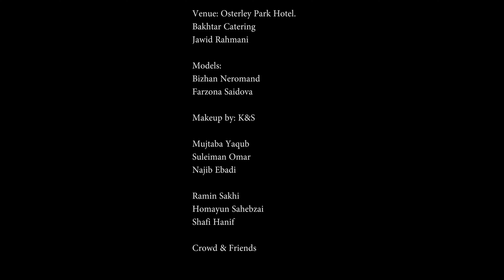Rabi Sakhi - Aros o Damad - ربيع سخى عروس و داماد - OFFICIAL VIDEO 2021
DO NOT RE UPLOAD THIS VIDEO/AUDIO WILL BE REPORTED!!

Singer: Rabi Sakhi
Song: Aros o Damad
Compose & Lyrics: Mahfouz
Video: HHSTUDIO
Director: Farid Ice
Shoot by: Red Scarlet
Venue: Osterley Park Hotel

Models:
Bizhan Neromand
Farzona Saidova